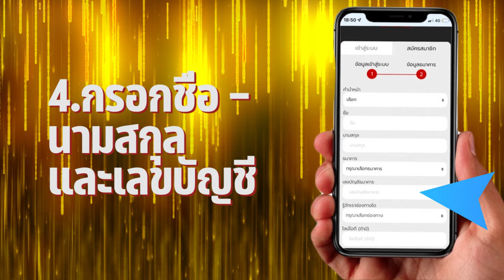สล็อตแตกง่ายล่าสุด : สล็อต เว็บตรงไม่ผ่านเอเย่นต์ เว็บพนันออนไลน์ ที่ดีที่สุด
เว็บตรงไม่ผ่านเอเย่นต์ 2022 เว็บตรงมาแรงอันดับ 1 ระบบออโต้ 3 วิ ฝาก-ถอนไม่มีขั้นต่ำ สมัครฟรี✅💯

✅  ระบบฝากถอนออโต้ 3 วินาที
✅  สมัครง่าย แค่ยืนยันรหัส OTP
✅  เปิดให้บริการตลอด 24 ชั่วโมง
✅  รองรับมือถือและแทบเล็ตทุกรุ่น
✅  ลุ้นรับรางวัลและโปรโมชั่นมากมายทุกวัน
✅  เล่นง่าย เมนูภาษาไทย ไม่ต้องโหลดแอพ
✅ การเงินมั่นคง ปลอดภัย เล่นได้ จ่ายจริง 100%
✅ แจกโบนัสฟรี 10% และคืนยอดเสีย 3% ทุกวัน
✅ เล่นตรงกับบริษัทไม่ผ่านเอเย่นต์ หมดปัญหาเรื่องโดนโกง
✅ มีเกมให้เลือกเดิมพันครบทุกรูปแบบ แจ็คพอตแตกบ่อยที่สุด

Luca369 เว็บตรงไม่ผ่านเอเย่นต์ ที่ดีที่สุด อันดับ 1
เว็บเดิมพันออนไลน์ เว็บตรง ยอดนิยมอันดับ 1 เราคือ เว็บตรงไม่ผ่านเอเย่นต์
เว็บพนันถูกกฎหมาย เว็บตรง ที่เป็นที่นิยมใช้บริการมากที่สุด ในประเทศไทย
เรารับเดิมพันกีฬาออนไลน์และคาสิโนทุกประเภท สามารถเล่นการพนันออนไลน์
ผ่านเว็บไซต หรือ บนมอถือ ( Iphone หรอ Android ) เปิดบริการตลอด 24 ชม.